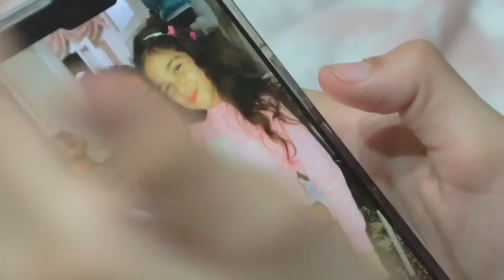بنت صغيرة نفسها رجوع أبوها - شوف حصل أية !!